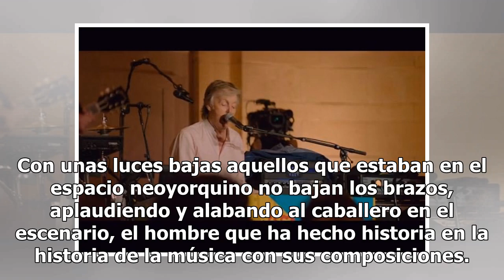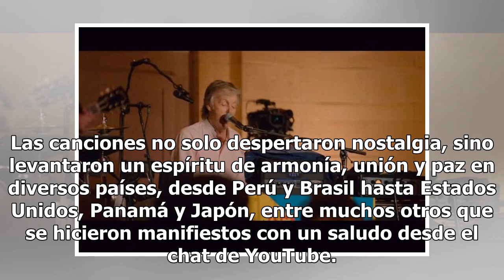Paul McCartney sorprende con concierto en vivo por YouTube - El Diario de Yucatán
CIUDAD DE MÉXICO (El Universal).- Congregados en la Terminal Grand Central de Nueva York cientos de personas asistieron fieles a la cita con Paul McCartney. Esos cientos se multiplicaron en miles y después en cifras incalculables de espectadores alrededor de todo el mundo, pues el ex beatle complaci...